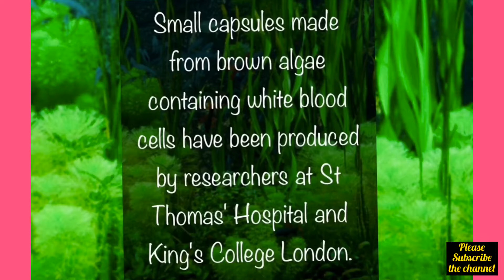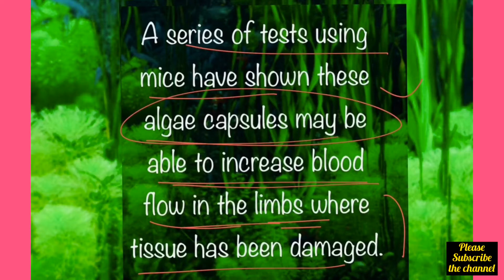Role of the Algae in Blood flow and Saudi Arabic based Fully Funded Scholarship Updates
Yhr Studios is the Educational (Education and Scholarships) and Information based Youtube channel, which brin News Related to Scientific Research and Development with Biology subject related videos.

1- 10:00 AM – Scientific News Updates
2- 7:00 PM – Molecular/Cell/MicroboBiology Based Video

The main focuses of my channel to give recent information, education, scholarships and entertain our Indian either from informative Videos, a general talk based videos, or from online chat-based, if you like my channel and videos please subscribe to my channel yhrstudios and give your valuable comments on those things where I need to improve so I will update in this.